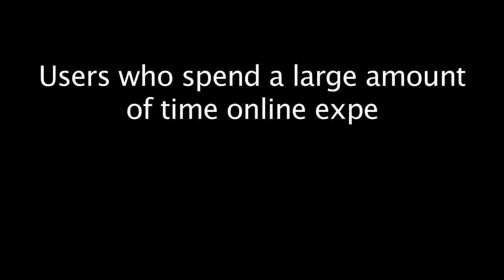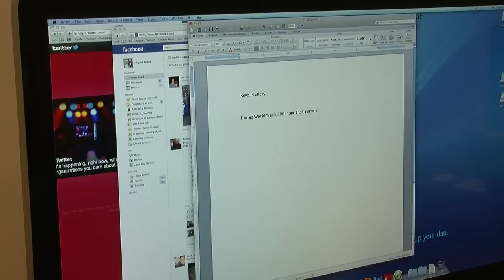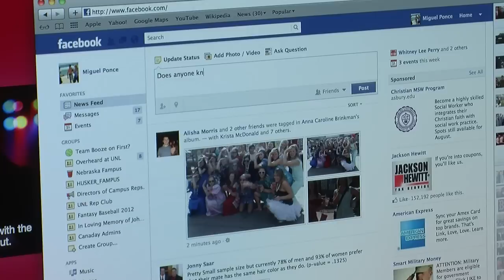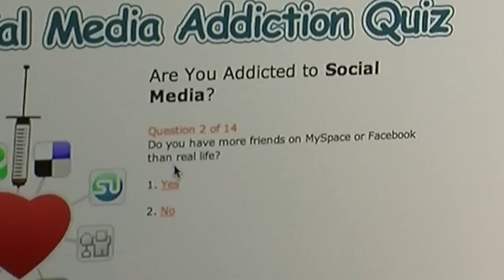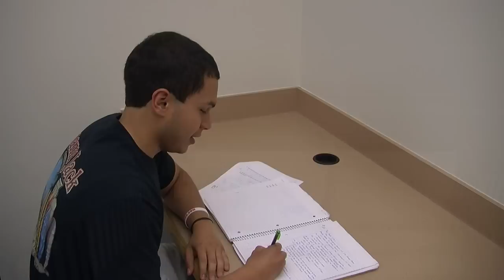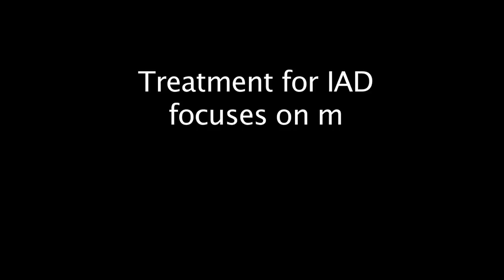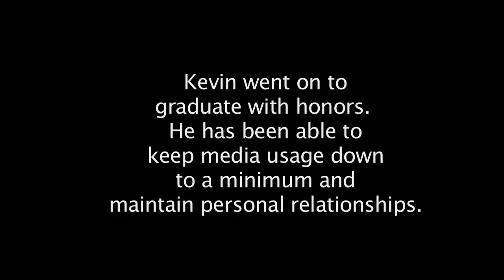True Life: I'm Addicted to Social Media-Miguel Ponce, Lia Ciardi, and Katlin Leonard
Video made for friend's COMM class.